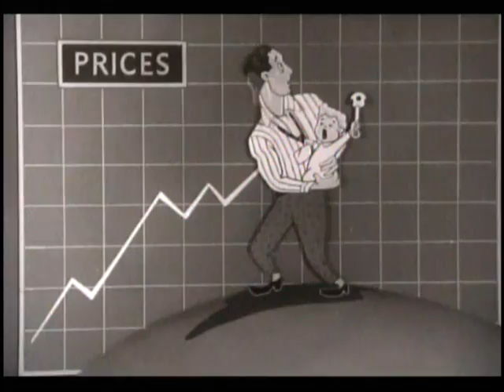HAPPY FATHERS DAY Movie Theatre Spot early 1950's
Something you don't see in a modern movie theatre.  This Happy Fathers Day spot was made in the early 1950's, from 35mm.   Courtesy